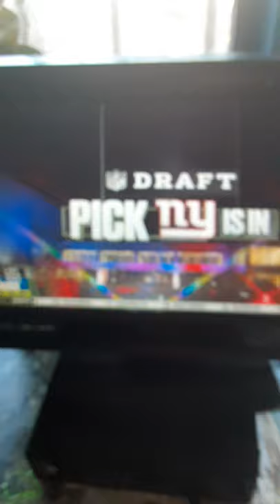Giants Select Andrew Thomas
NFL Videos